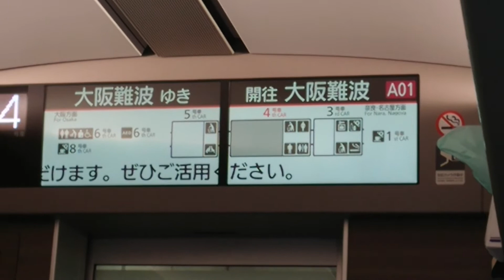【チラ見】〜近鉄特急ひのとり〜車内ディスプレイ〜ジョイント音を添えて〜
近鉄特急ひのとり車内ディスプレイの他愛もない記録です